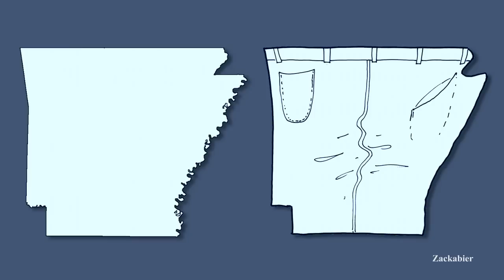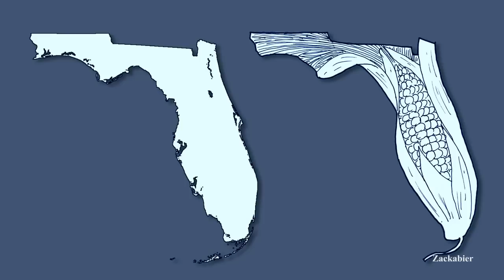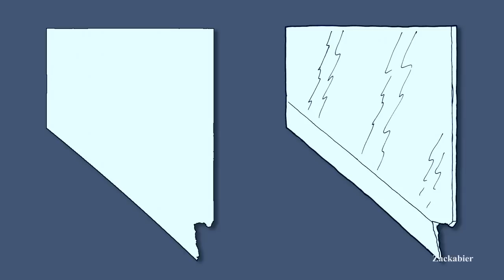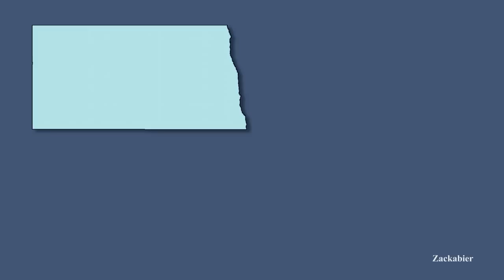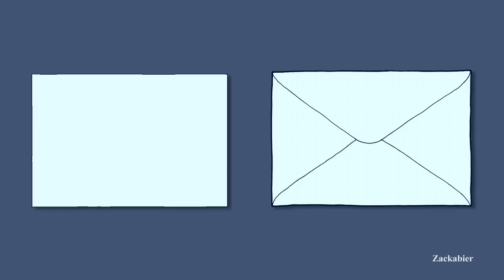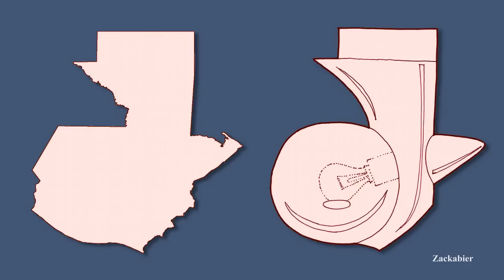North America According to Creative People -- What North America's Countries Look Like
What do the shapes of the North American Countries look like? Here's to the powerful instrument called imagination.